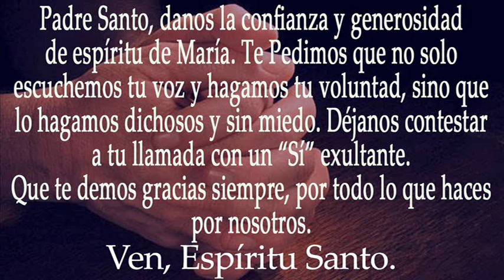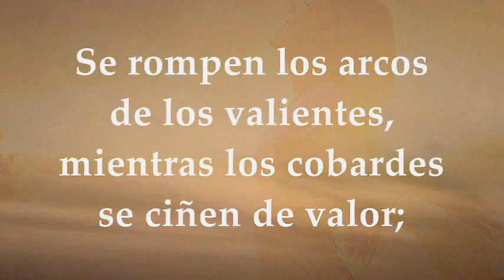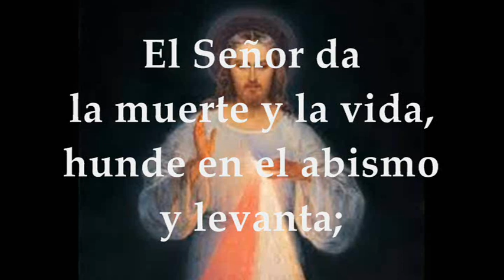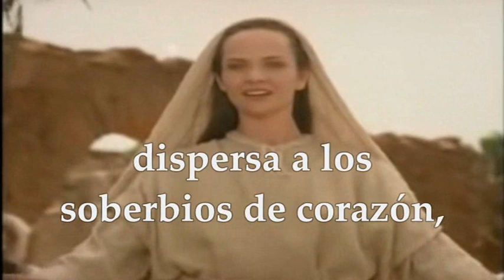EVANGELIO LECTURAS JUEVES 22 DE DICIEMBRE DE 2022 | LUCAS 1,46-56 | JUEVES IV SEMANA DE ADVIENTO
EVANGELIO Y LECTURAS EUCARISTÍA JUEVES 22 DE DICIEMBRE DE 2022 JUEVES CUARTA SEMANA DEL TIEMPO DE ADVIENTO CICLO A Primera Lectura: Del primer libro de Samuel 1Sam 1,24-28 Interleccional: 1Samuel 2,1.4-8 R/. Mi corazón se regocija por el Señor, mi Salvador Evangelio según San Lucas 1,46-56